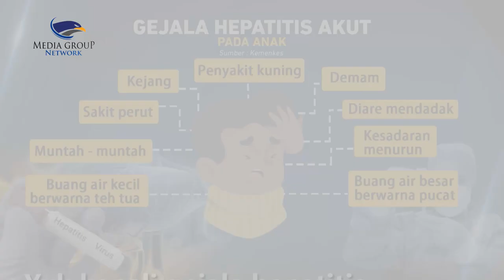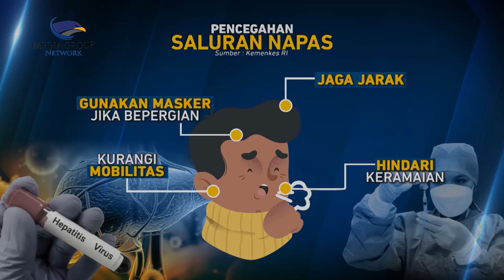Yuk! Kenali Gejala Hepatitis Akut pada Anak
Penyakit hepatitis akut misterius saat ini tengah menjadi perbincangan hangat di seluruh dunia. Badan Kesehatan Dunia (WHO) melaporkan adanya kasus hepatitis akut misterius yang menginfeksi anak-anak di AS, Eropa dan Asia sejak 15 April. Kini penyakit itu sudah menyebar di Indonesia. Yuk kenali gejala hepatitis Akut pada anak.